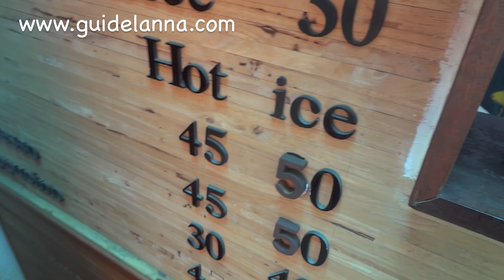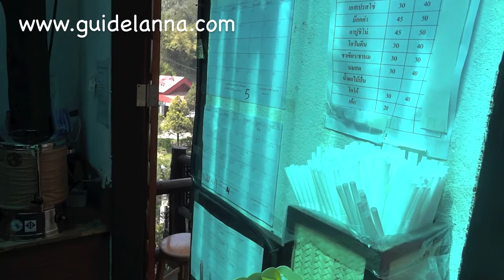ชิมกาแฟบนดอยอ่างข่าง Nice coffee at Doi Angkhang, Chiangmai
แวะชิมกาแฟร้านดอยคำ บนดอยอ่างข่าง ที่ศูนย์วิจัยเกษตรหลวงดอยอ่างข่าง วิวสวย กาแฟอร่อย ครับ